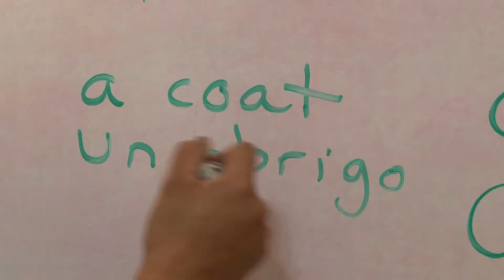THIS IS MY MAZATLAN15